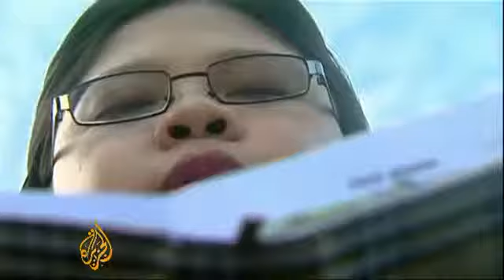RELIGIOUS INTOLERANCE IS ON THE RISE IN INDONESIA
RELIGIOUS INTOLERANCE IS ON THE RISE IN INDONESIA. (Rescue Christians.org)